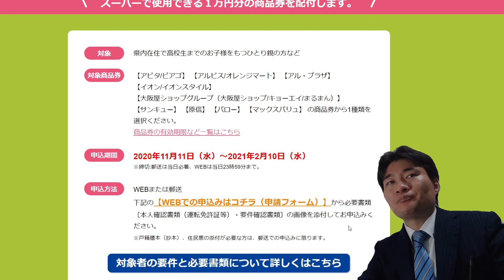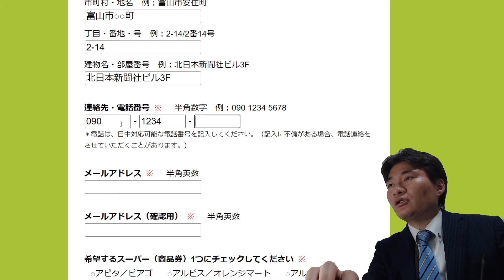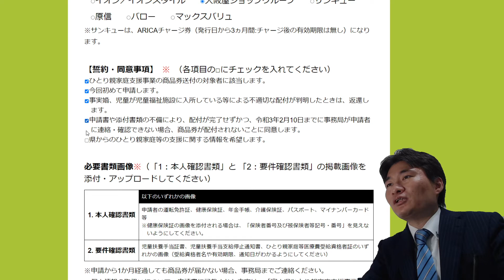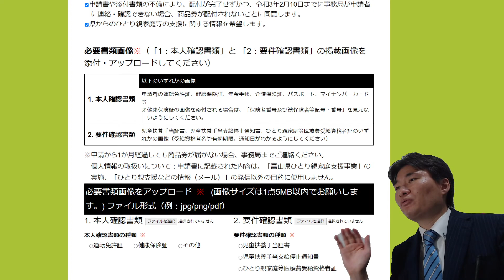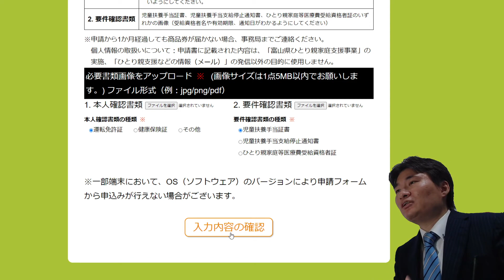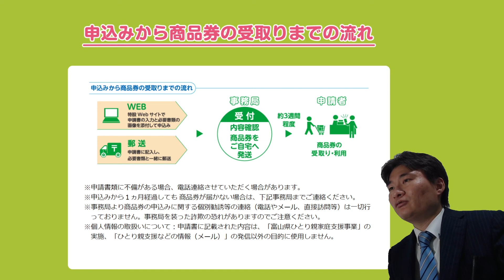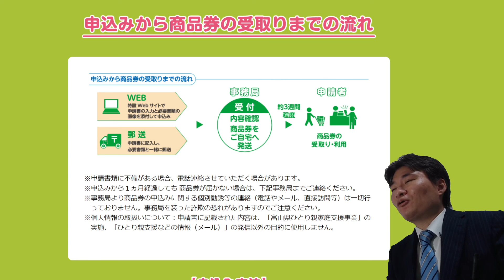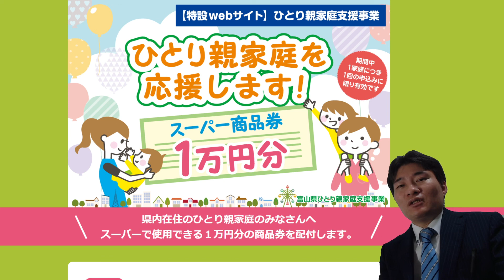1万円分の商品券がもらえる！富山県ひとり親家庭支援事業の申請方法 iPhoneスマホでネット申請！早めに申請した方がいいですよ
堀こうどうは、2021年4月の富山市議会議員選挙に立候補する予定です。

【特設webサイト】ひとり親家庭支援事業

このチャンネルで回答します。